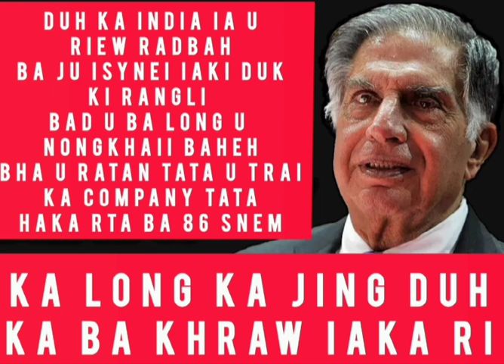KA LONG KA JINGDUH BAKHRAW IAKA RI INDIA HI BAROH KAWEI .